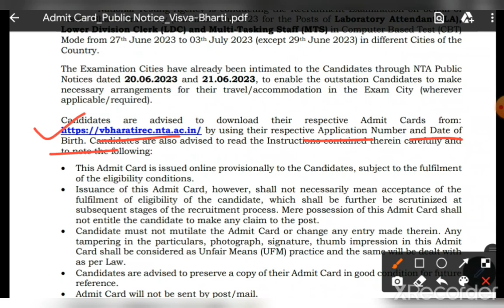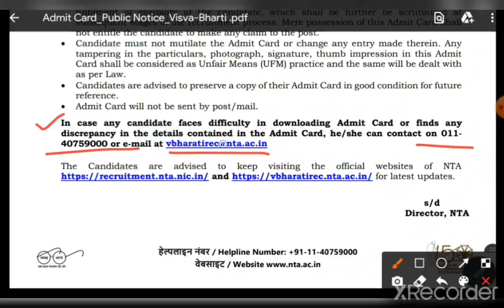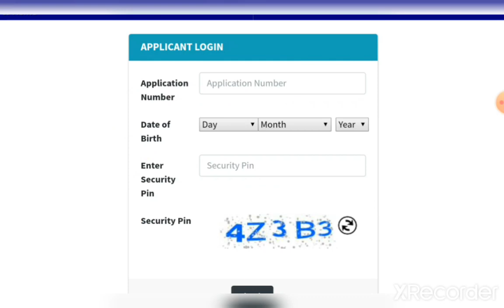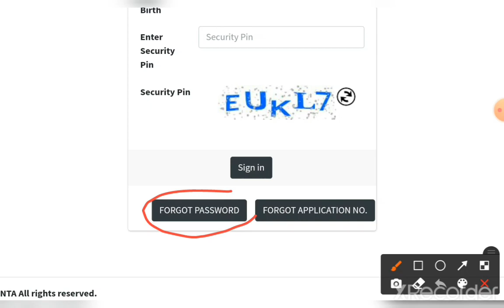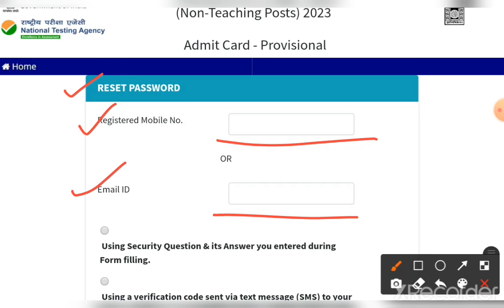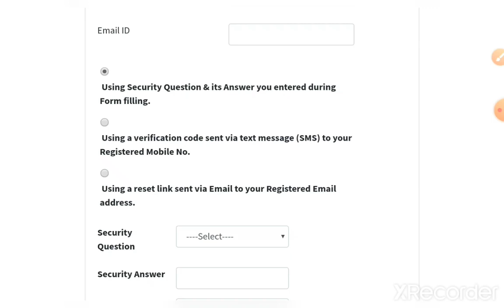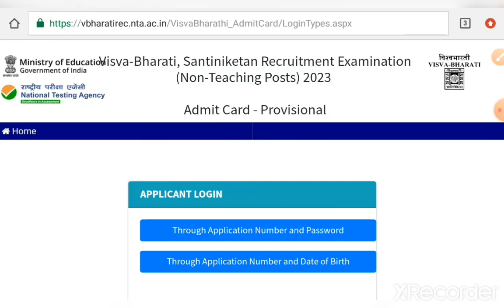Visva Bharati Recruitment Exam 2023 MTS, LDC & Laboratory Attendant Post Admit Card Download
Visva Bharati Recruitment test 2023 Admit Card Download 2023
NTA Visva Bharati University Group C Recruitment 2023 Admit Card Download
Visva Bharati Multi Tasking Staff Recruitment Admit Card Download 2023
Visva Bharati Recruitment 2023 Update News